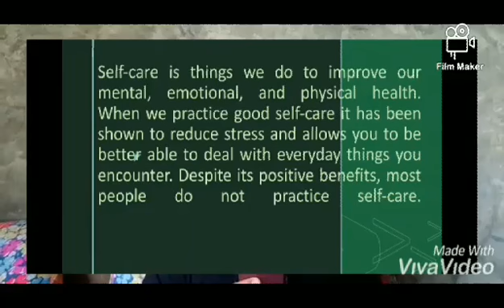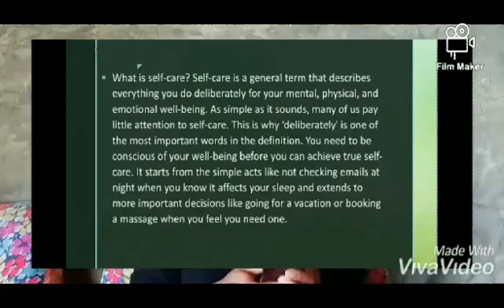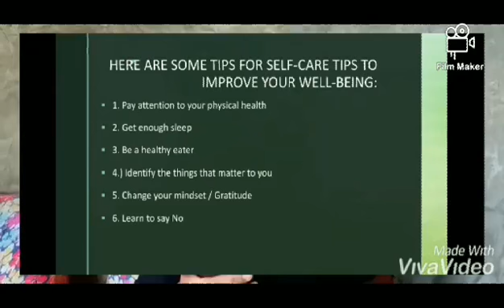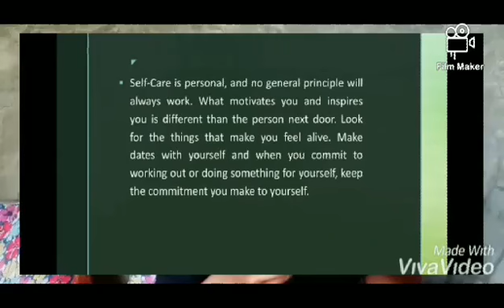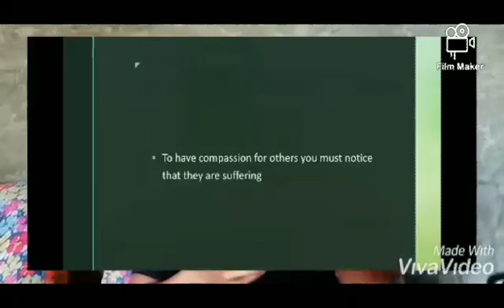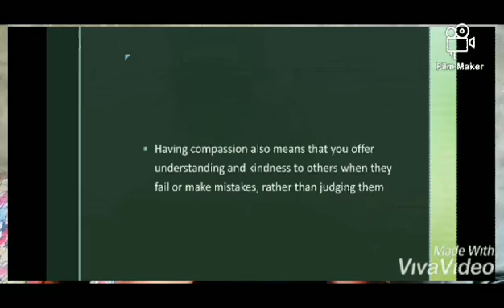55. Taking care of the self The need for Self care and compassion by Mr. Genesis Gomez